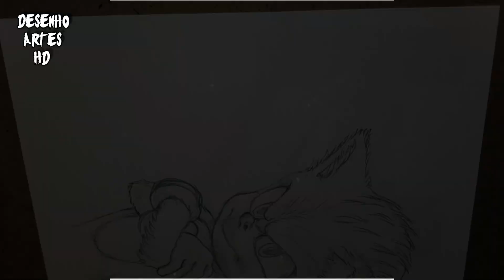CÓMO dibujar SONIC con y sin boceto, how to DRAW sonic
hola chicos en este video de hoy vamos a CÓMO dibujar SONIC con y sin boceto, how to DRAW sonic

chicos si os gusta apoyar nuestro canal y gracias :D

lee la Biblia Juan 16:33